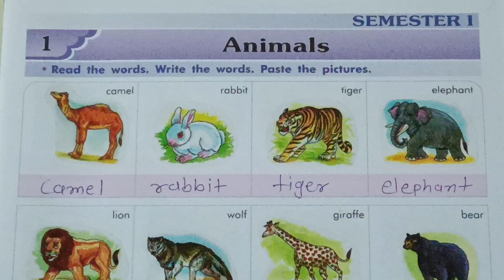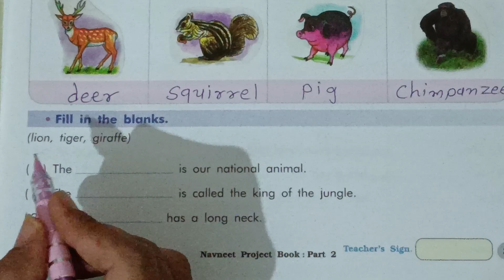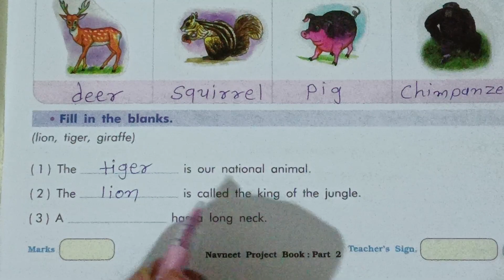Std 2 Project book chap 1 Animals